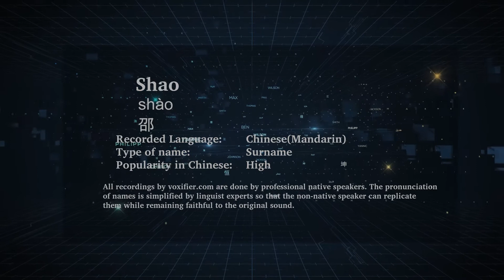How to Pronunce Shao (Shào, 邵) in Chinese (Mandarin) - Voxifier.com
This is the Chinese (Mandarin) pronunciation, gender, and phonetics recording of the name Shao (邵, Shào). The same name may exist in other languages with different pronunciations.  Check the meaning of name along with other possible pronunciations or similar names for free Voxifier uses the help of expert linguists to simplify pronunciations by replacing some special sounds with sounds more commonly available across all languages.